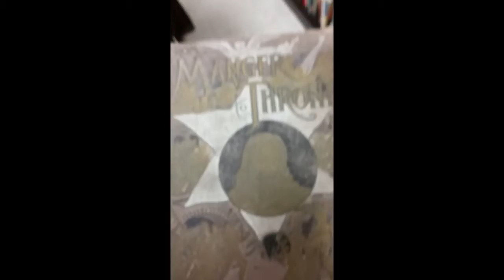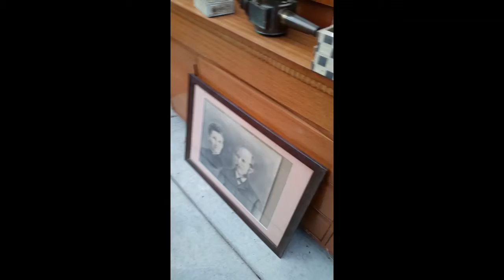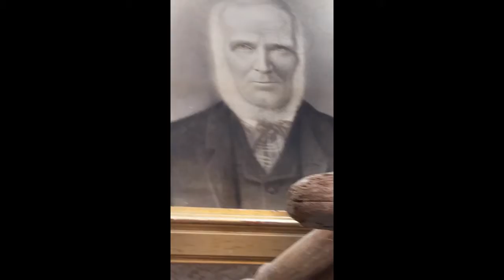Long day trip with the Grandma | Blood work | Thri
by the way.. I HATE THE SOUND QUALITY OF THE S5!  I feel a review coming on!

BONUS PEEP SHOW LOL. jk. well close call.

Hey... so this is mostly music overlaying video..but at the end I talk a bit